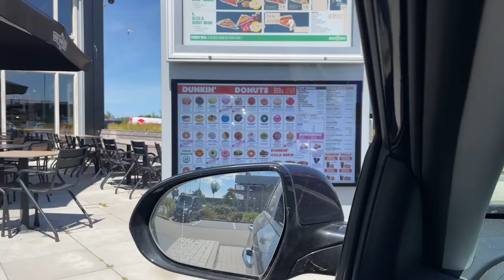MEEHELPEN OP HET LAND en ACTION SHOPLOG | Mariliza Pauwels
Dit was een hectisch weekend met turn clinics, disco zwemmen en een rondje langs de winkels. Pascal had het ook druk dus de jongens en ik hebben hem ook nog even geholpen.